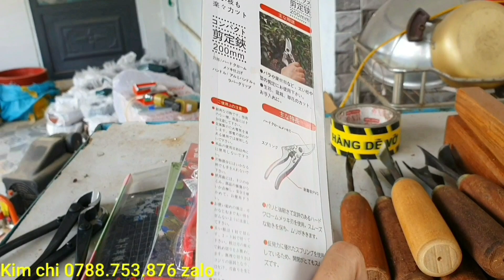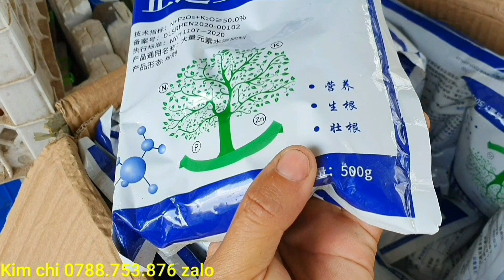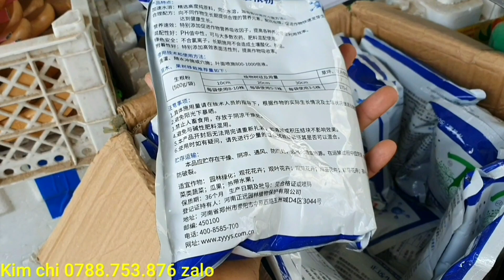Cây chanh không hạt-cây ổi-chào bán 16/11♡Kim chi 0788.753.876